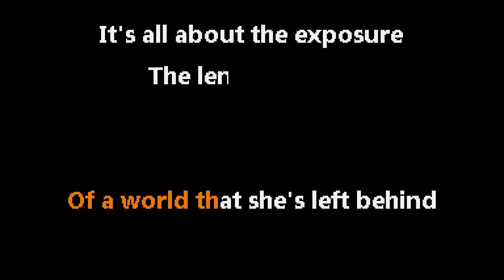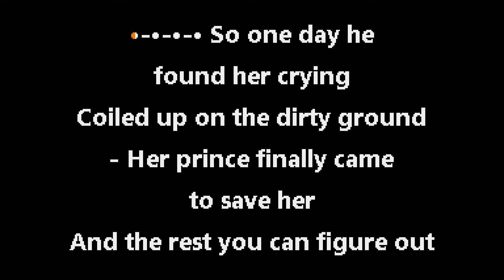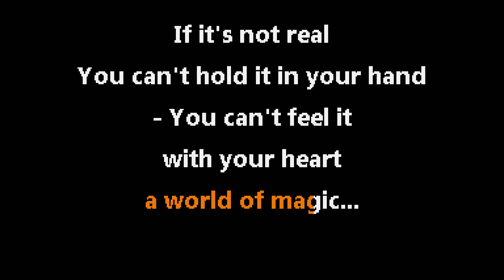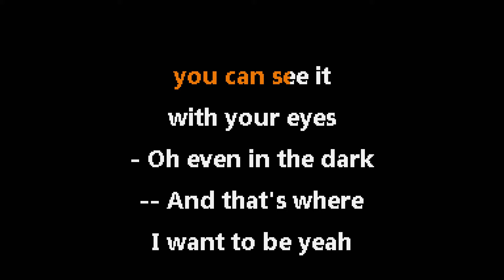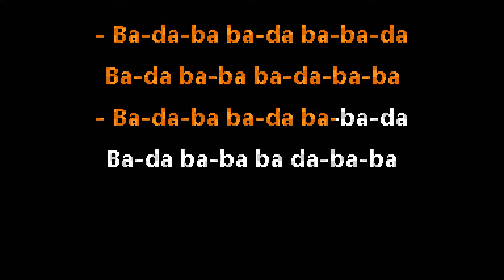Paramore • Brick By Boring Brick (CC) 🎤 [Karaoke] [Instrumental Lyrics]